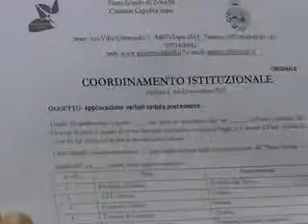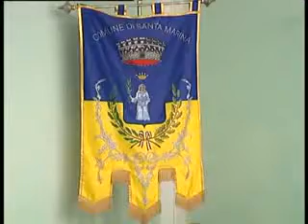Piano di Zona s/9: la Regione revoca il commissariamento. I sindaci "andremo avanti nella lotta"